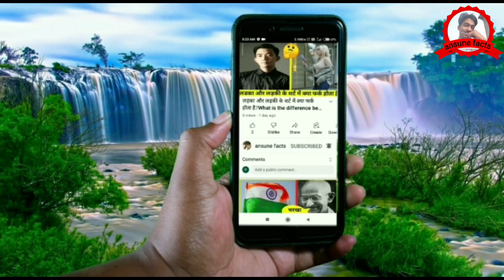जानवरों का ये वीडियो देखकर आप हंस हंस के पागल हो जाएंगे😝।Funny video clips। Funny animal।@Fact 15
Hello ansune facts family.

Queries solved.

Janwar wala film hindi
Fact 15
Try not to laugh
janwar ki funny moments
camera me record funny video
funny moments
caught on camera in hindi
Funniest animals fails compilation
funny moments caught on camera
janvar comedy video hindi
dank memes
Memes
Janvar ke meme
Only4Fun
Hindi countdown
Funny animal videos
Funny animals
Funny videos
Bandaron ki comedy
Bandaron ki comedy video
Janvaron ke funny video
Hindi vibes
Janwar ki hasi majak video
Funny cats
Kutte aur saap ki ladai
Animals
Wild animals online funny moments
janwar funny video
Funny video clips
Fact 15

My gears.

1.
2.
3.
4.
5.
6.
7.
8.
9.

Some playlist of ansune facts channel.

Twitter👉 not available yet